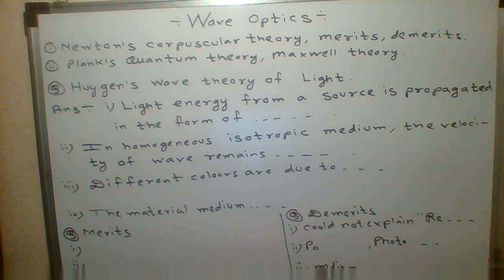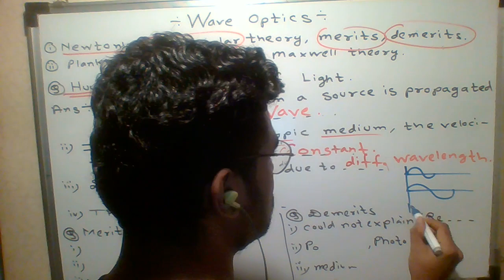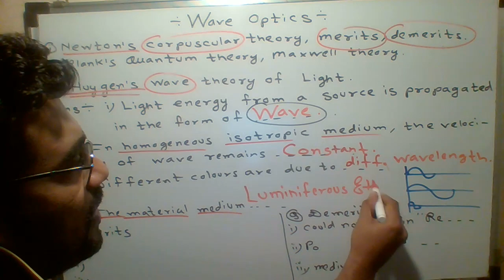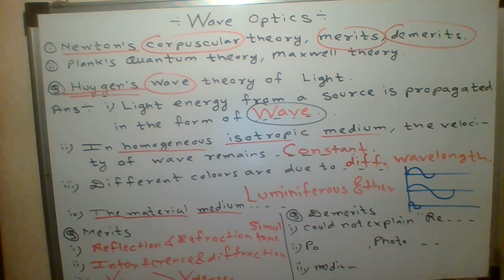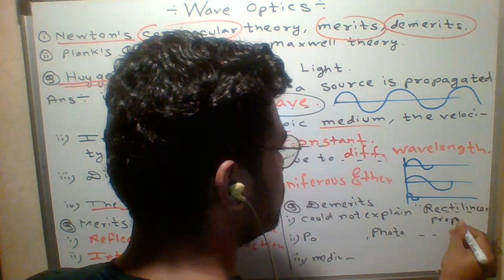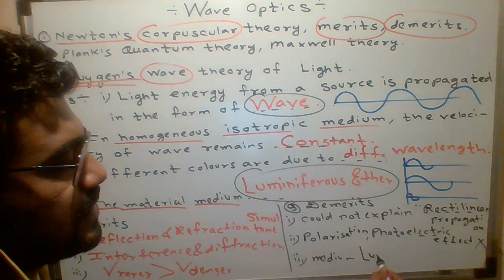Huygens wave THEORY of light lecture3